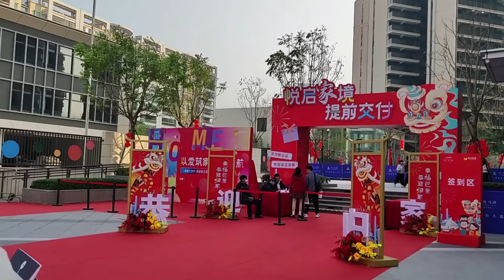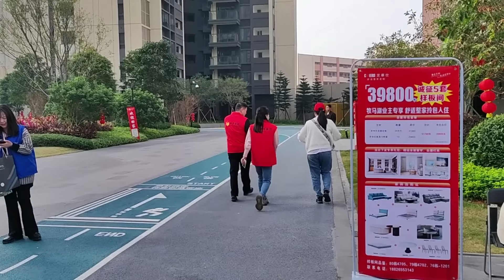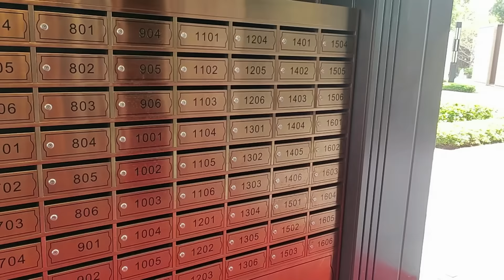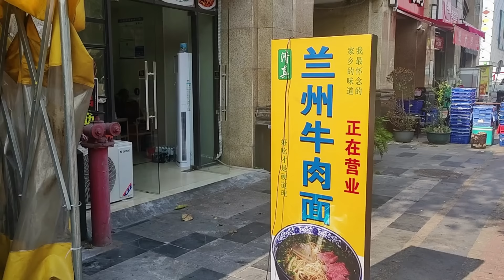DULU PUSING NYARI DUIT BELI APARTEMEN INI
Assalamualaikum, kami ke apartemen kami di kota Huizhou